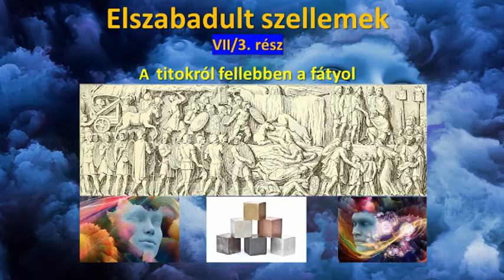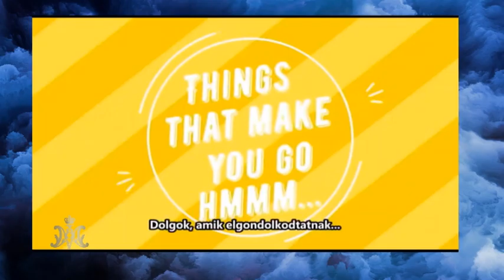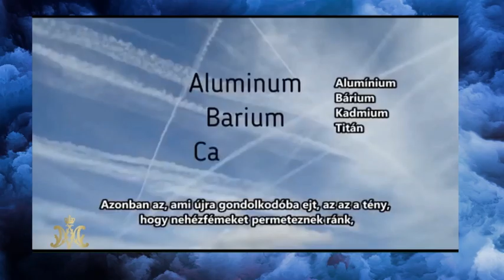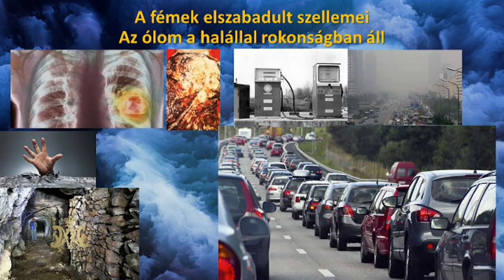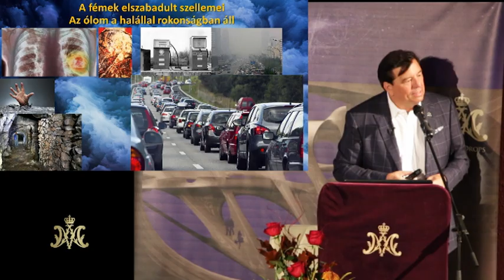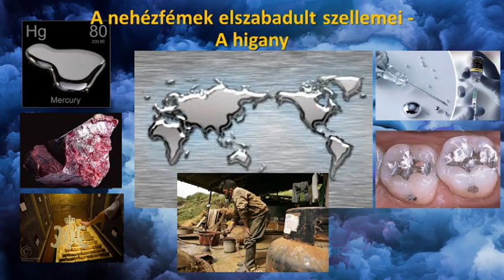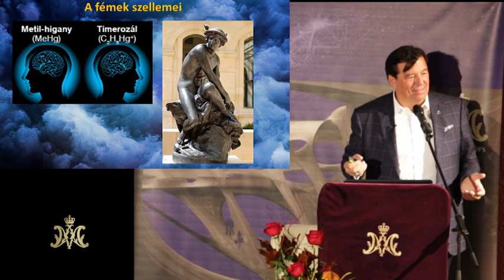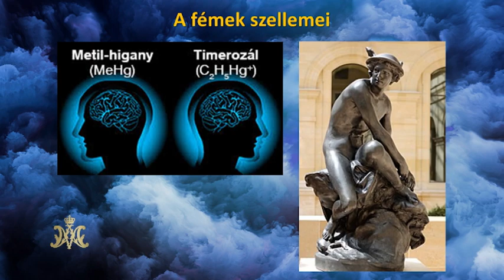Kovács-Magyar András: A titokról fellebben a fátyol - Elszabadult szellemek VII/3.